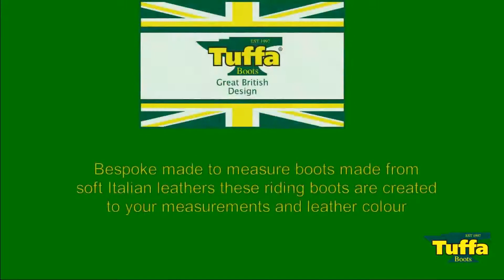Tuffa Boots - Made to Measure Boots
Bespoke made-to-measure riding boots, tailor-made to your unique fittings. The made-to-measure fee is £125 on top of the normal boot cost and is subject to Computer Assisted Design approval. All boots listed in the Bespoke Boots category, already have the bespoke fee included in the price listed.

Please note as these boots will be made to your unique measurements, modification or cancellation will not be accepted after production has commenced.

As this item is tailor-made/personalised it is deemed non-returnable.